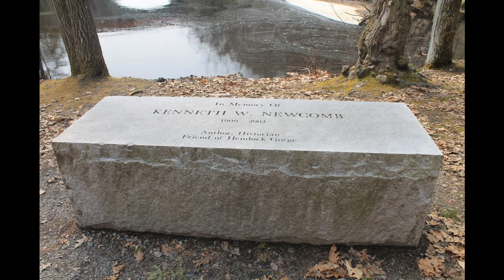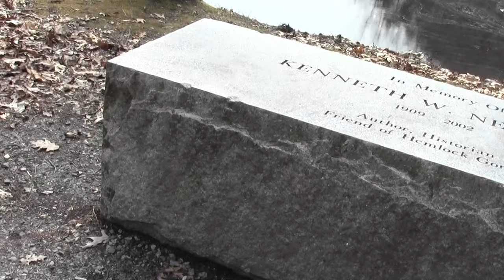Hemlock Gorge Needham MA Part 5.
This adventure concludes with a look at the Horseshoe Dam and the lower end of the Needham side.